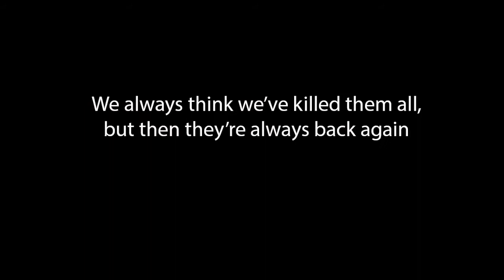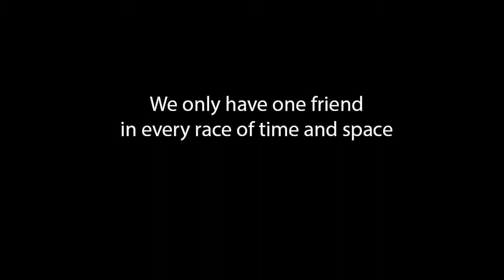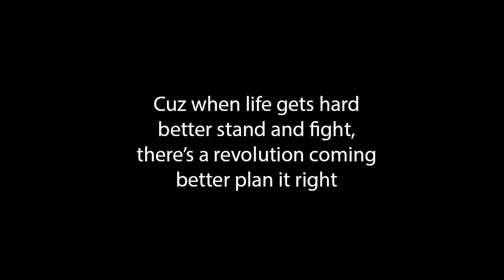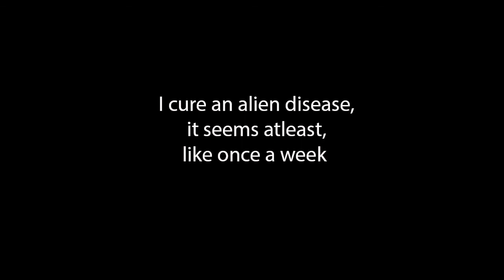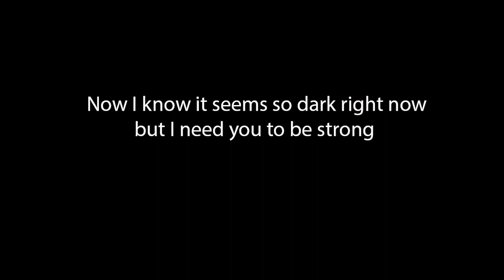Clock Strikes 12 (I Need a Doctor) by Ultimate Answer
Track 1 from "The Regeneration"

Original song: "I Need a Doctor" by Doctor Dre, Eminem, and Skylar Grey
 Written and Preformed by Paradox42
 Recorded, Mixed, and Mastered at Secret Lair Studios
 Video by 4th Wall Designs